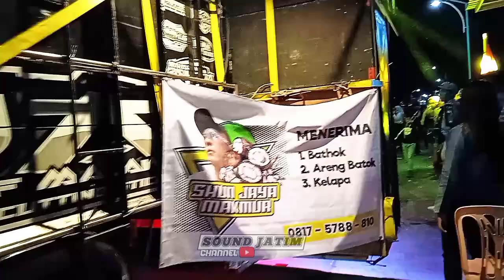RISWANDA_JPR AUDIO_SALSABILA JEMBER_IMS AUDIO‼️ikutserta hadir di Karnaval Senggreng Sumberpucung